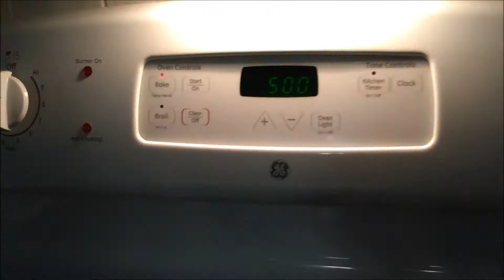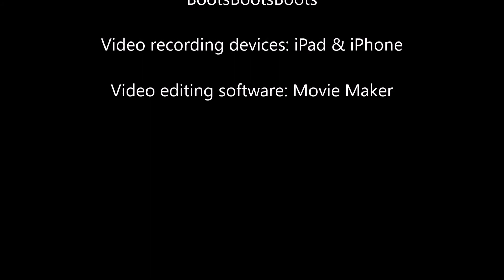PLA Melt Creation -24 DEC 2017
Tips are much appreciated:
Bitcoin: 1EcfkgodQXJVkpYnzohNednuRfDqtcUTA2

for more awesome designs!

This is what happens when you put PLA filament into an oven.
This creation was melted at 500 degrees Fahrenheit for 40 minutes.
Use caution, and parental supervision, if copying this project.
Not recommended for any other kinds of filament (example: ABS, Polyester, etc).

Music is from Free Music Archive:
"Boots Boots Boots” by Jason Shaw